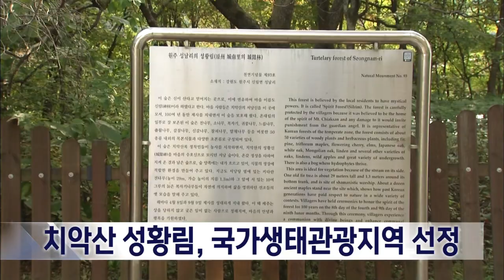2024. 11. 28 [원주MBC] 치악산 성황림, 국가생태관광지역 선정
원주시 신림면 치악산 성황림과 성황림마을이
국가생태관광지역으로 선정됐습니다.

국가생태관광지역은 환경부가
우수한 자연환경을 보호하고
지역 발전의 축으로 활용하고자 선정하는데,
성황림은 강원도내에서
평창 어름치마을과 양구 DMZ,
횡성 청태산·태기산 등에 이어
7번째로 선정됐습니다.

신들의 숲으로 불리는 천연기념물 성황림은
국립공원 특별 보호구역으로 관리되고 있으며,
마을 주민들이 주도하는 문화체험, 교육,
자연보호 활동을 펼쳐오고 있습니다.